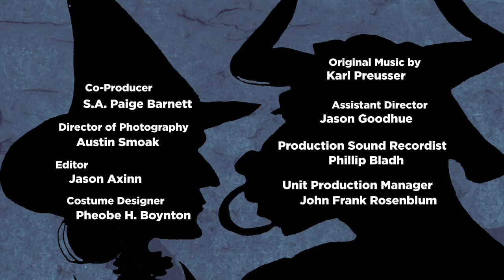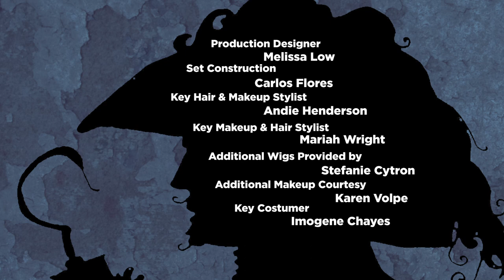Inside The Legend: Medusa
It's the world's most venomous Gorgon, MEDUSA! A former beauty, she's been with men and gods centuries over, including the very first seaman, Poseidon. She learned that god on human is a no-go though and Athena, in a jealous rage, changed her to a beast that no man could look upon. Now possessing the ultimate stone cold stare, Medusa still enraptures men of the ages. ITL can't wait to sit down with her!

Featuring Phil LaMarr and Vanessa Ragland

Created by: Tony Wallace and Cindi Rice

Directed and Edited by: Jason Axinn

Written by: Phil LaMarr and Scott Michael Leventhal

Produced by: John Frank Rosenblum
Co-Produced by: S.A. Paige Barnett
Executive Producers: Cindi Rice and Phil LaMarr

Director of Photography: Austin Smoak
Production Sound Recordists: Phillip Bladh
Unit Production Manager: John Frank Rosenblum
Camera Operators: Scott Michael Leventhal, Austin Smoak, and Eamon Wright
First Assistant Camera: Eamon Wright
Camera Production Assistant: Anthony Herrera
Key Grip & DIT: Evan Shrear
Key Set Production Assistant: Dan Ast
Production Assistant: Tim Baca

Production Designer: Melissa Low
Set Construction: Carlos Flores
Key Hair & Makeup Stylist: Andie Henderson
Key Makeup & Hair Stylist: Mariah Wright
Additional Wigs Provided by: Stefanie Cytron
Additional Makeup Courtesy of Karen Volpe
Key Costumer: Imogene Chayes

Titles Design: Jason Axinn
Titles Animation: Greg Platt
Additional Graphics: Pheobe H. Boynton

Location Manager: Mark DiPadova
Filmed on Location at Valley Photo Studio
Catering by 24-Hour Production Catering
Transportation Coordinator: Nathaniel Boone

Produced by Epic Level Entertainment